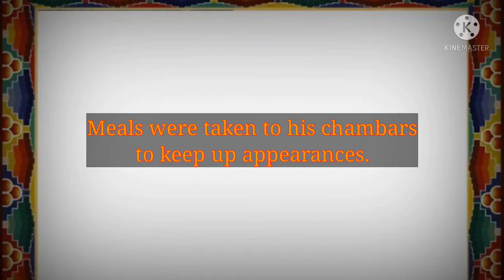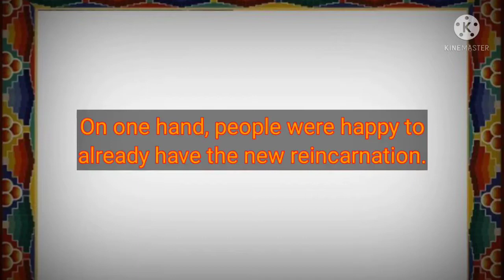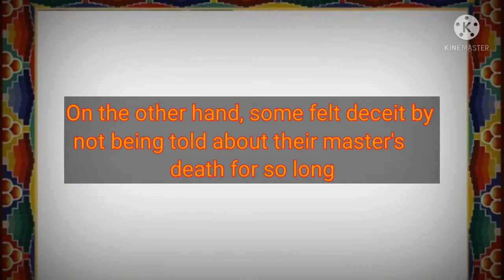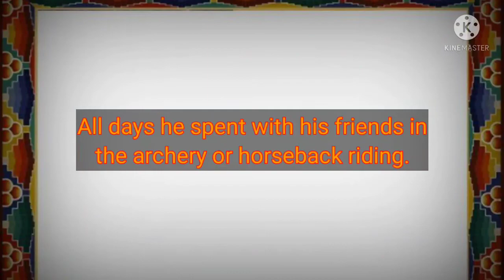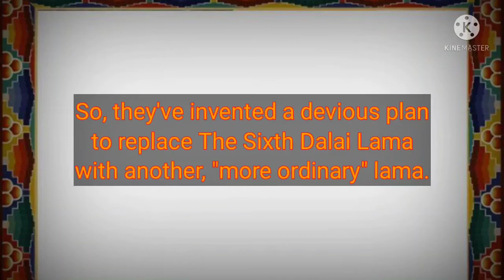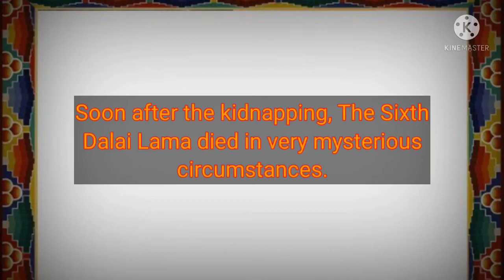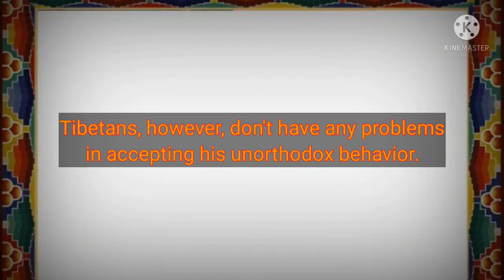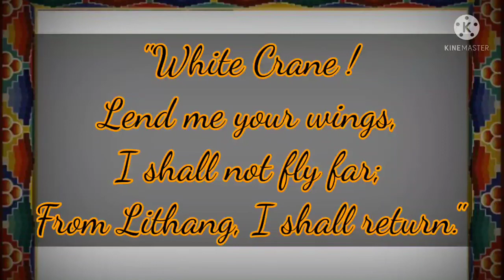Biography of "The Sixth Dalai Lama", Tsangyang Gyatso...